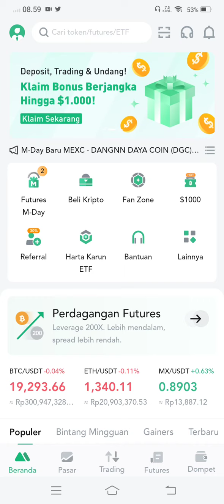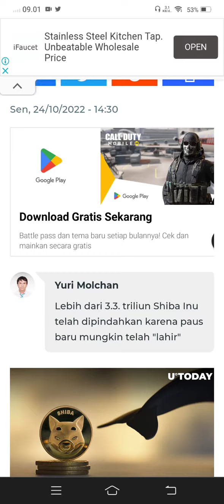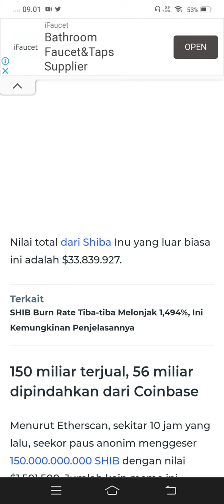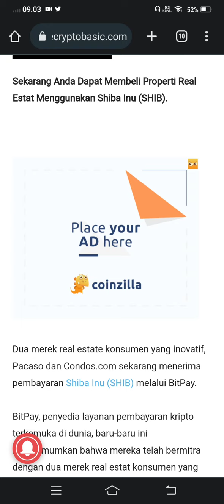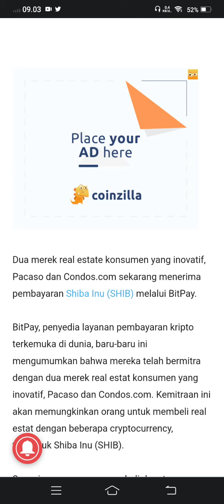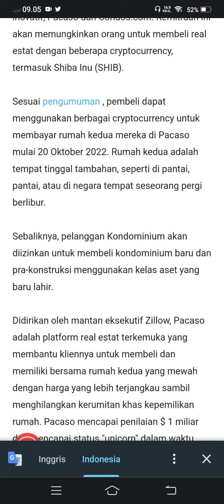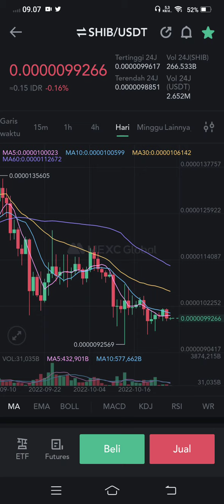LANJUTKAN SHIBA INU.. 😇